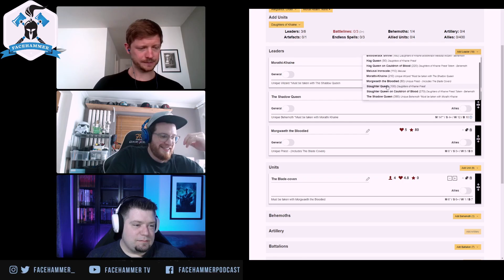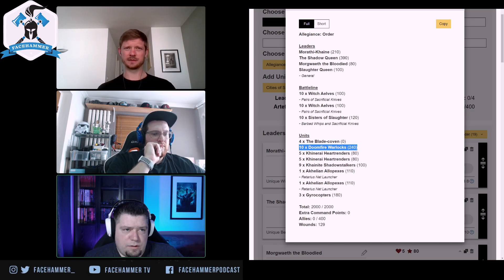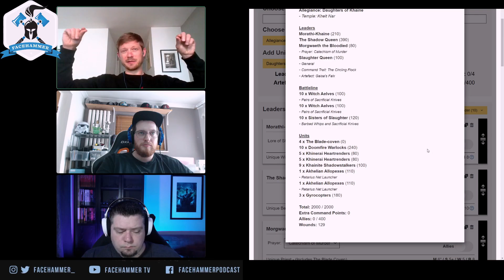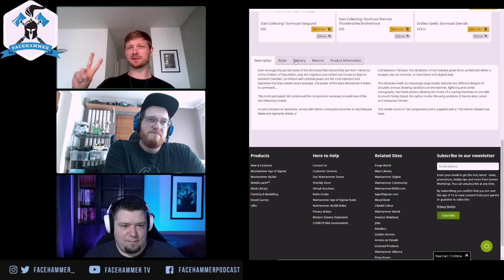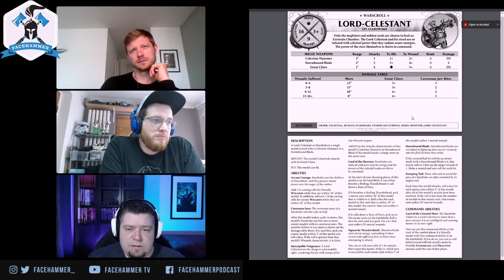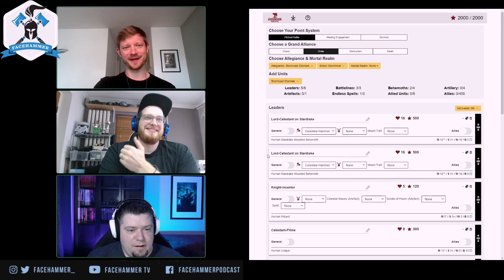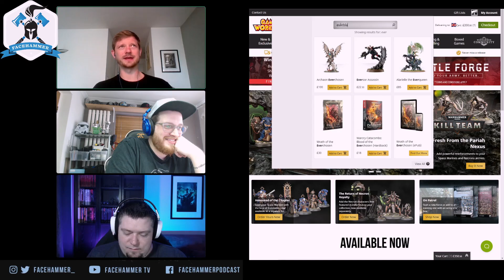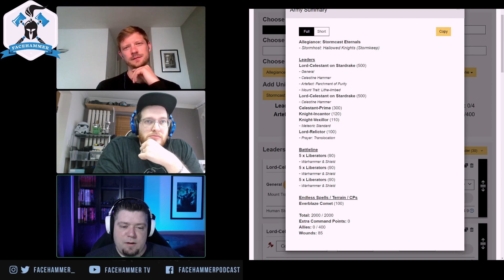FaceHammer episode 102: Daughters of Khaine MSU & DOUBLE STARDRAKE Stormcast ORDER list tech!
In this show we are joined by Chewwy! of battleroll and Realmrift to discuss Byron's Daughter of Khaine MSU army list and help craft a list for Chewwy around a concept of his choosing! We ended up crafting a list live on air about how to make a STORMCAST DOUBLE Stardrake army for matched play age of sigmar! we thought you would enjoy watching the process of the army list creation.

0:00-09:30 Introudction
09:30-48:25 Daughter of Khaine - MSU army
48:25-1:48:45 STORMCAST Double STARDRAKE list crafting

If you enjoy our content - tell someone about our channel and share our content, this is the best way to support us. It really helps us continue to make content for Age of Sigmar

ELEMENT GAMES - Great prices and customer service

AMAZON Store Front - This is all the equipment and gear we use to hobby and create the show

AUDIBLE SUB - want some GW audible books at a fraction of the cost!